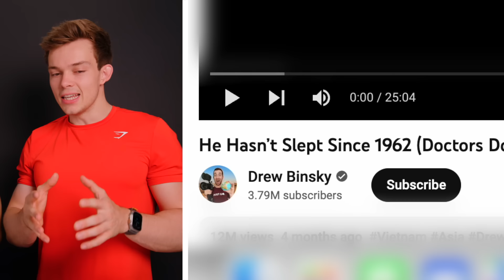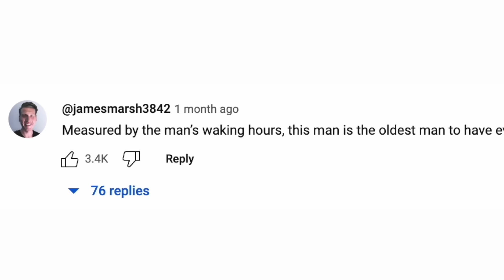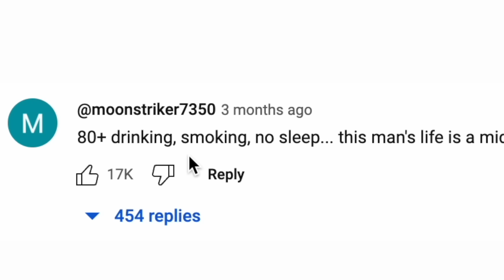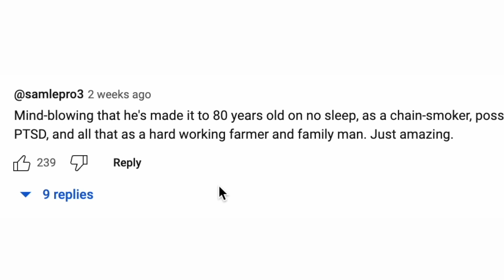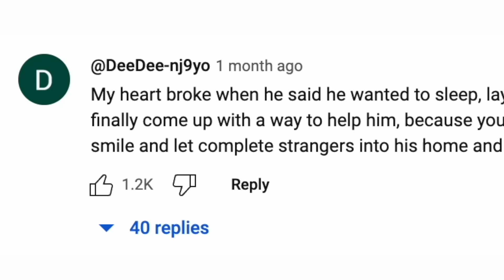He Hasn't Slept For 61 Years Straight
The Guy Who Hasn't Slept For 61 Years

How strong can you punch? What should we react to next? 👀